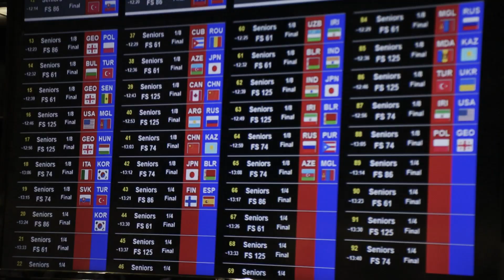Будапешт. ЧМ 2018! В Венгрии хорошо, а в Астане - круче!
Не стоит жалеть добрых слов по адресу тех, кто этого заслуживает. Опытные венгры не подкачали и провели чемпионат мира достойно.
 Но все мы знаем, что осенью этого года в Казахстане в битвах за Олимпиаду ковры будут пылать!